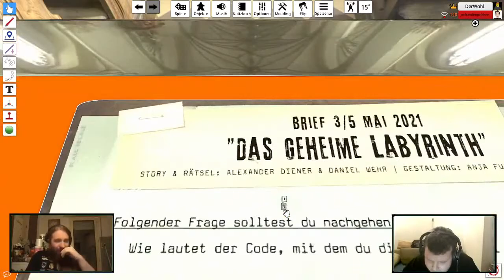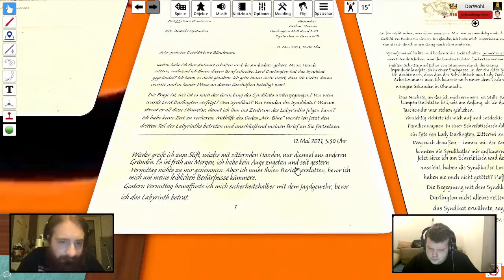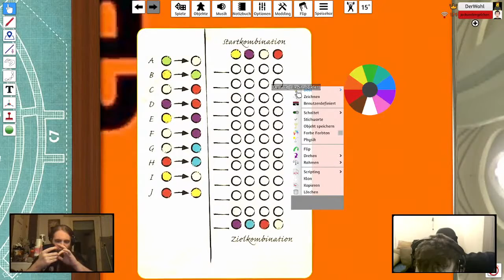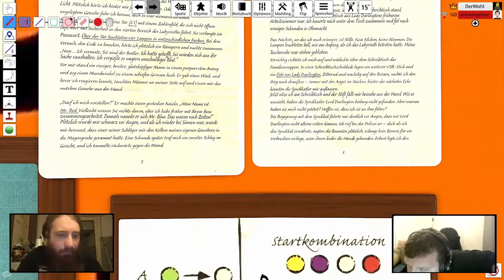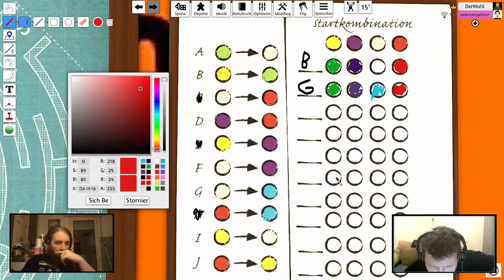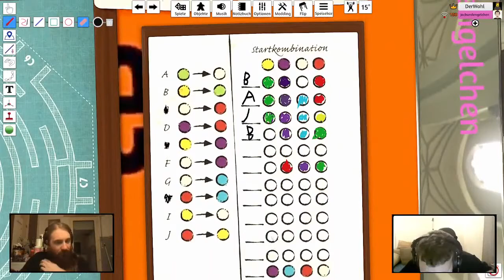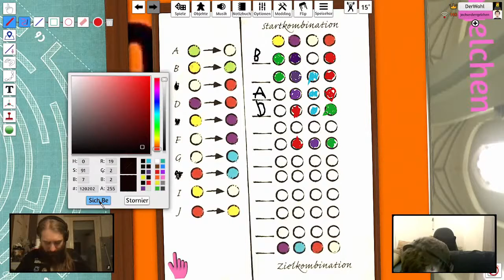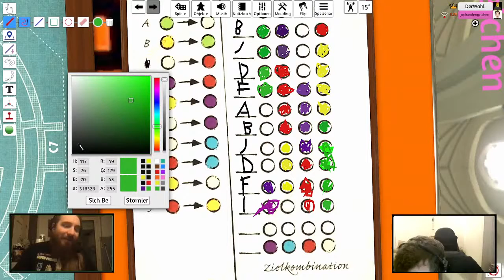Crime Letters Detektei Blindsmen ermittelt feat Jack und Engelchen Das geheime Labyrinth 3/ 5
Heyho Detectives

Nächster Brief und nächster Teil des Labyrinths. Wir sind auf eure Hilfe angewiesen. Wieder mit dabei JackTengo und Engelchen.